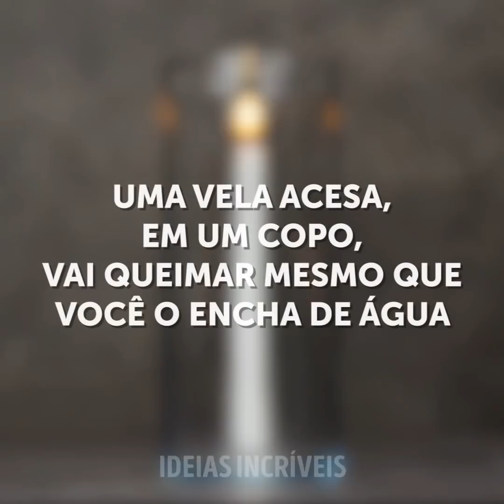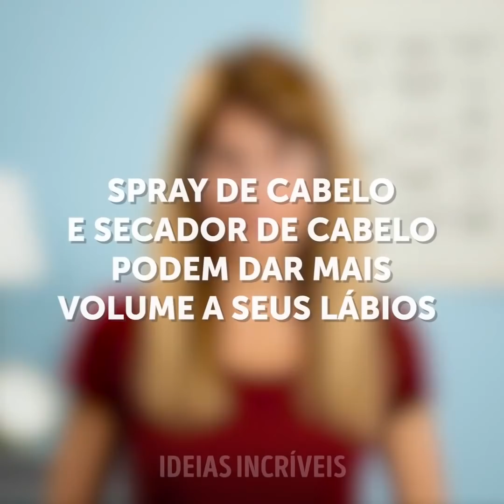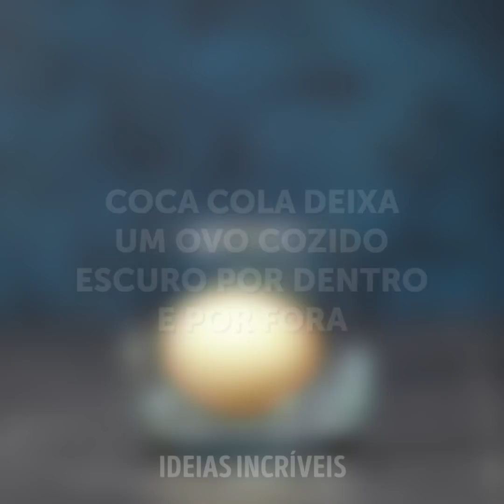MAIS 20 TRUQUES E MACETES VIRAIS QUE VÃO CHOCAR VOCÊ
EXPERIMENTOS CIENTÍFICOS VIRAIS

Nós adoramos experiências científicas porque elas são a melhor maneira de entreter os amigos e passar bem aquela tarde que estava entediante. Além disso, nenhum dos experimentos que compartilhamos exigem habilidades especiais ou ferramentas e acessórios caros.
Experimentos com ovos vão te surpreender! Vamos começar com o crescimento e o encolhimento dos ovos. É uma experiência muito simples. Pegue um copo e despeje vinagre nele e coloque um ovo dentro e deixe de molho por um dia. O ovo ficou maior e translúcido. Pegue este ovo e coloque em um copo cheio de xarope de bordo e aguarde por mais um dia. O ovo vai encolher. Após isso, coloque o mesmo ovo em um copo com água, você também pode adicionar um pouco de corante na mistura. E novamente, espere por um dia inteiro. O resultado vai surpreender você! Você pode, facilmente, verificar se os ovos são frescos ou se eles estão passados: coloque os ovos na água - os ovos velhos vão boiar e os ovos frescos, afundarão.
A próxima receita é um ovo saltitante. Pegue um copo de vinagre e coloque o miolo do marcador ali dentro. Coloque cuidadosamente um ovo em um copo. Deixe o ovo no copo por 1 dia. Quando o ovo começar a ficar translúcido, retire-o do copo. Seu ovo saltitante está pronto. Verifique se ele está pulando.
Ímãs são coisas muito úteis que você pode usar em casa. Eles também são temas perfeitos para experiências científicas simples. Além disso, as crianças adoram experimentos caseiros com ímãs, visto que eles são super simples e divertidos!
O ferro fluido parece mágica de verdade, mas é um experimento científico simples que podem ser feitos com apenas dois ingredientes. Você precisará de óleo e tinta de impressora. Em uma tigela, misture a tinta da impressora com uma pequena quantidade de óleo vegetal e mexa bem. Pegue um ímã e segure-o perto do líquido e observe como o líquido é atraído por ele.

Assista ao vídeo até o final e encontre mais experiências legais para fazer naquelas tardes entediantes!

MINUTAGENS:
00:09 Experiência incrível com ovo
01:23 Experimento do ovo saltitante
05:24 Receita de caviar falso
07:39 Truque incrível com ímãs
08:46 Experimento com ferro fluído